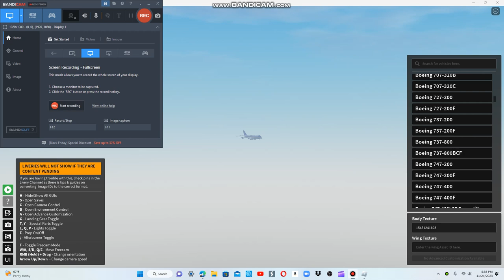Official Vuelo Airlines Boeing 747-200 Livery!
This took me a long time to finish. But here you go, get your livery today!!

I used Paint.net for this, the decal is only for Aeronautica (Roblox Game.)